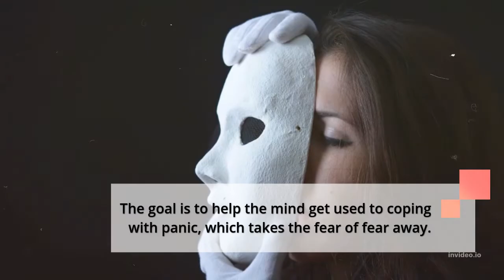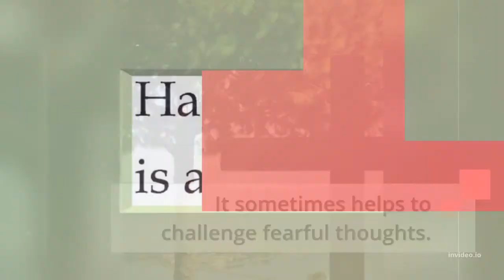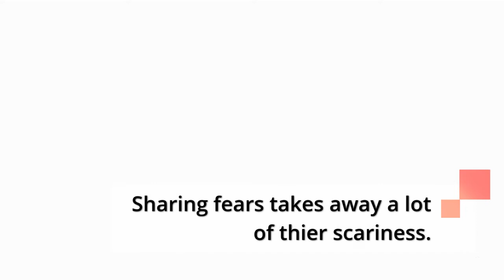HOW TO FIGHT YOUR FEAR💪encouragement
THE TEN WAYS TO FIGHT YOUR FEARS💪💪💪👍🙏🙏🙏🙏

your fears

Whatever it is that scares you, here are 10 ways to help you cope with your day-to-day fears and anxieties.

1. Take time out

2. Breathe through panic

3. Face your fears

4. Imagine the worst

5. Look at the evidence

6. Don't try to be perfect

7. Visualise a happy place

8. Talk about it

9. Go back to basics

10. Reward yourself